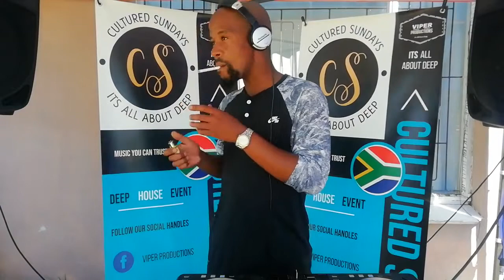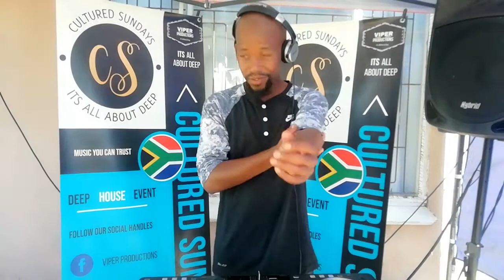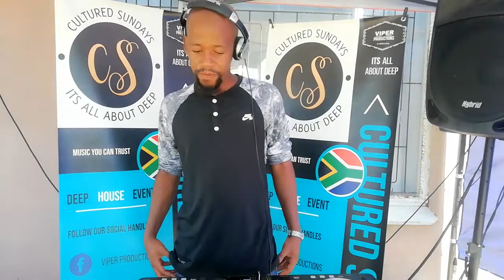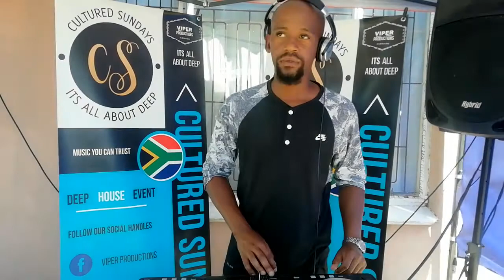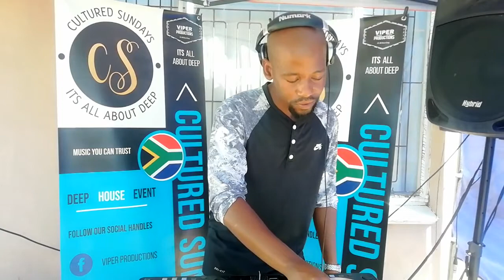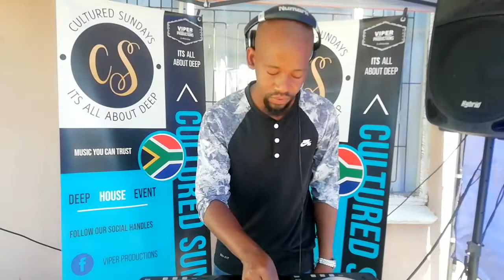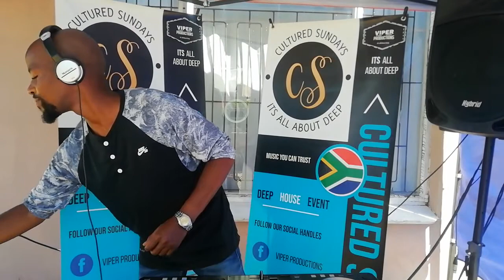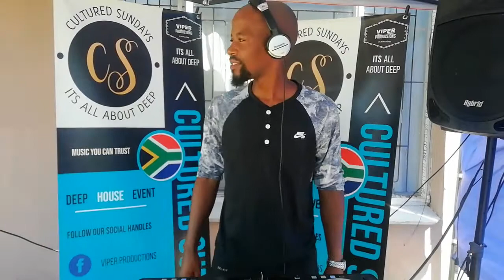Jay Soul with Cultured Sundays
Jay Sentle